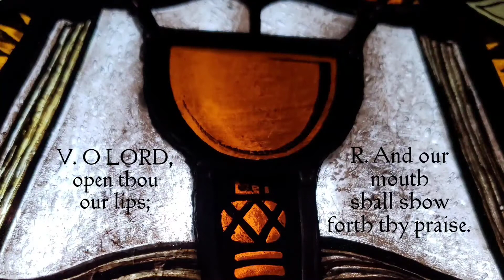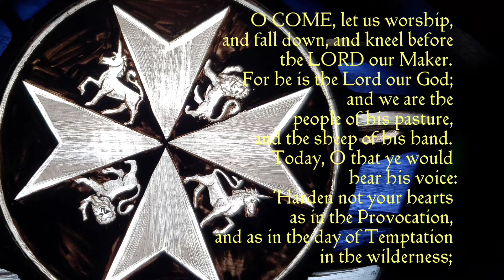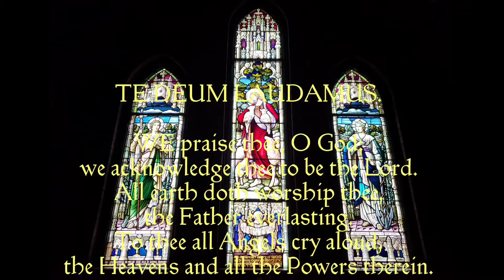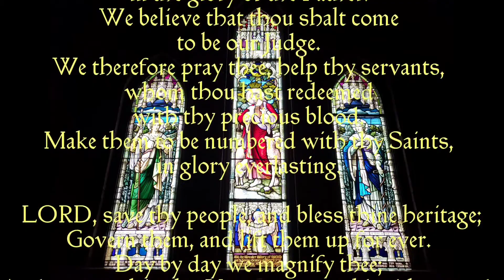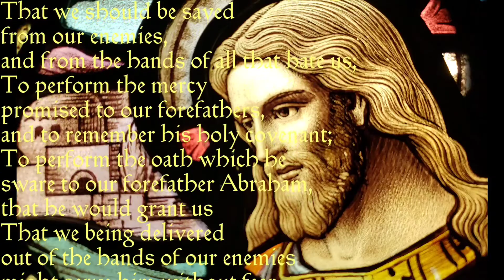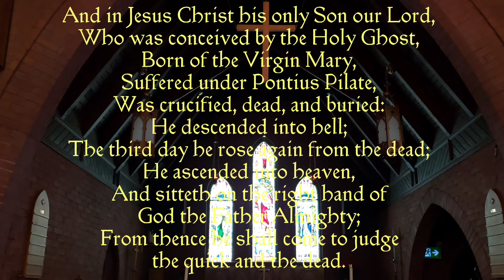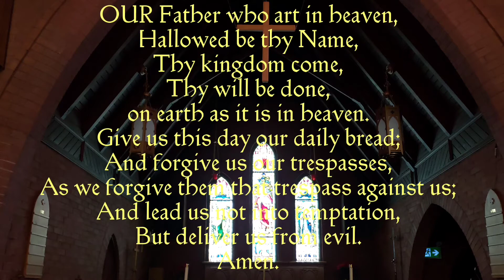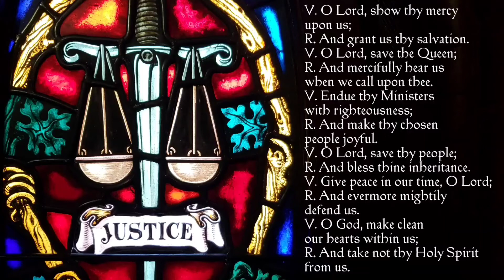Morning Prayer for the Wednesday of Holy Week